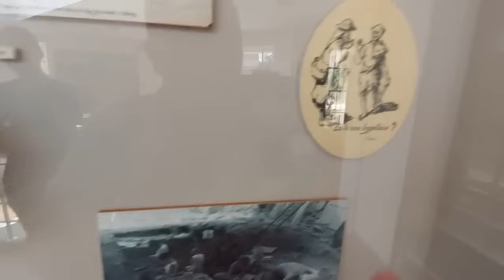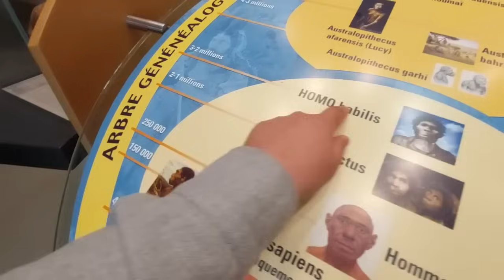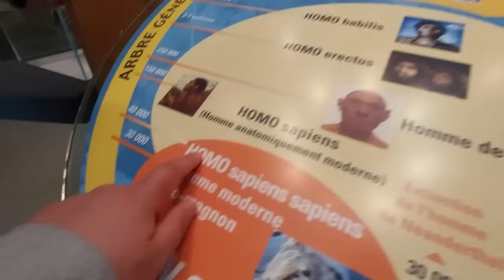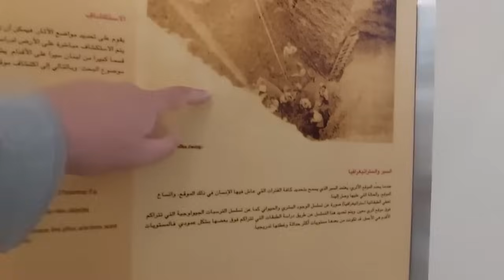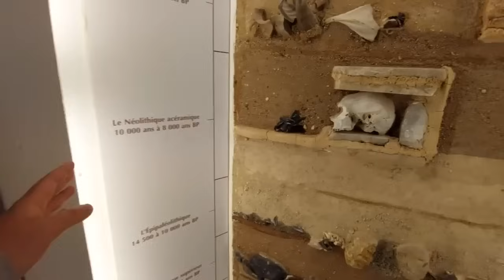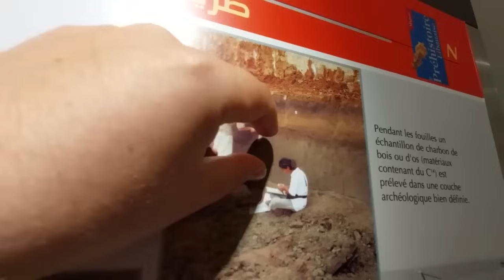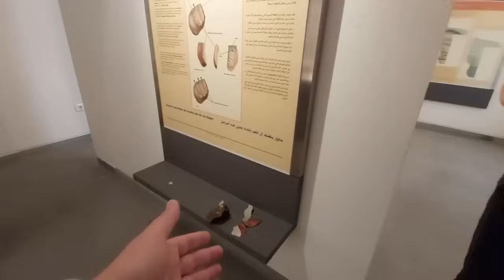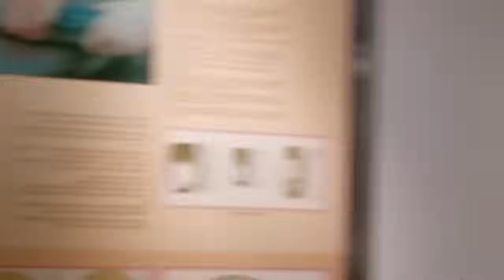МУЗЕЙ ПРОТОИСТОРИИ: КАК НАС ДУРЯТ‼️ТАКОЙ МРАК🐵ПОДДЕЛКИ И РУБАНКИ🙈